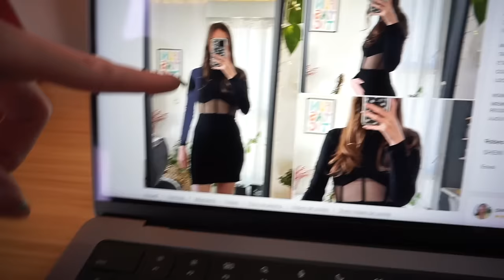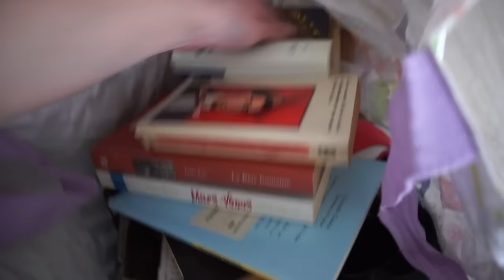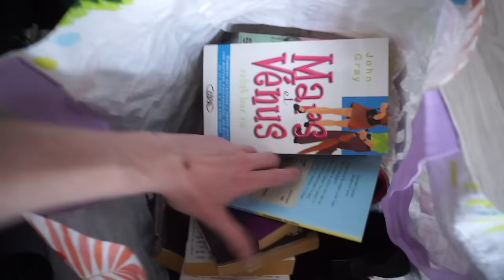DESENCOMBREMENT & RANGEMENT DU BUREAU 😫 ft SHEIN bikini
-15% dès 29 EUR d'achat
 -20% dès 69 EUR d'achat

⦁ Chemisier bleu
⦁ haut fleu
⦁ Chemisier blanc
⦁ Chemisier manche bouffante
⦁ Chemisier rayure verte
⦁ Chemisier blanc et bleu
⦁ Blouse rose et blanche
⦁ Blouse verte
⦁ Chemisier citron
⦁ Maillot de bain

Musique
LAKEY INSPIRED : chill day